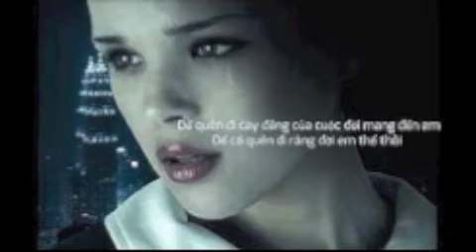KANI GARUN-ALLINSTRUMENTS BY- VARD GALADJIAN